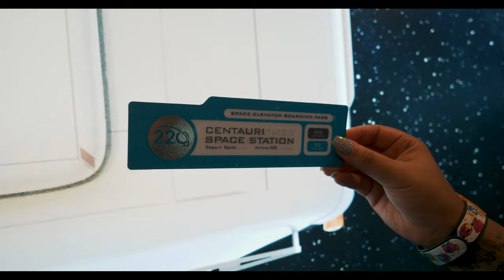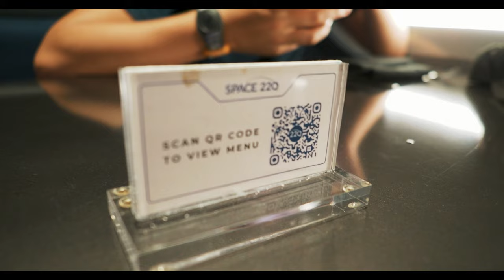Space 220 Experience in EPCOT | Ambiance 4K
Have you ever wanted to go to outer space? Have you ever wanted to eat lunch? Well you're in luck! In this video we go the extra mile, actually 220 of them, to bring you both outer space AND lunch!